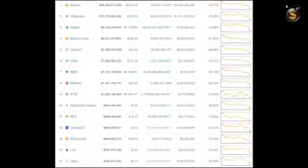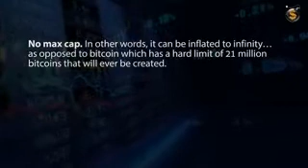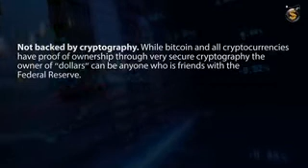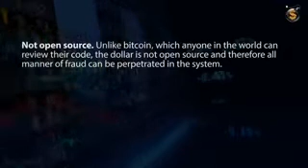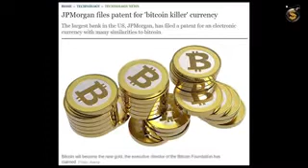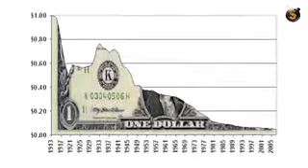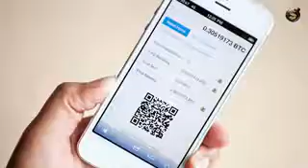WATCH NOW Lead Fraudster Of Fraudulent JP Morgan Says Bitcoin Is A Fraud